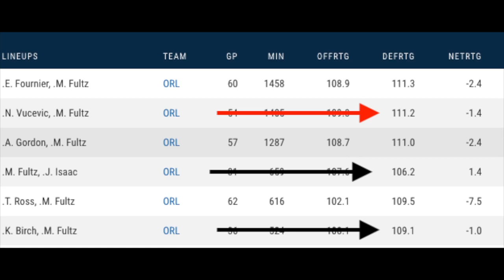Did Markelle Fultz Prove His Doubters Wrong?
What do you guys think about Markelle Fultz this season?

Make sure to share the video around! Trying to grow the channel, need everyone's help!